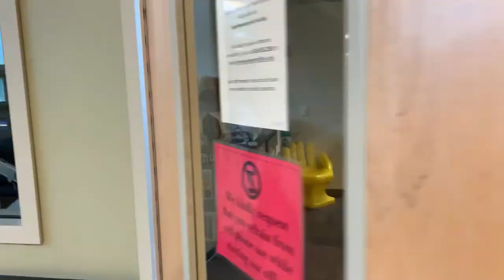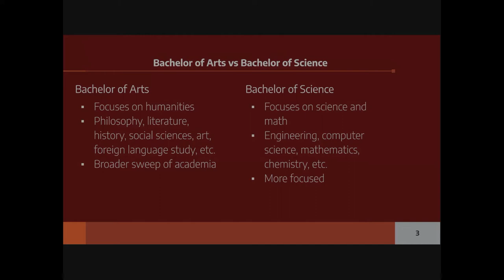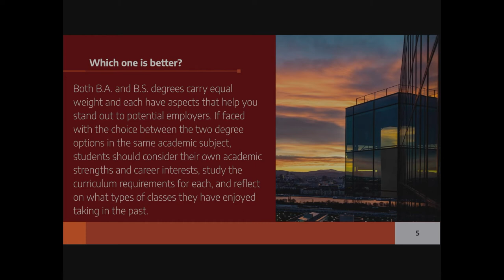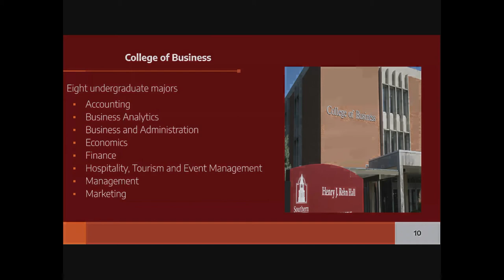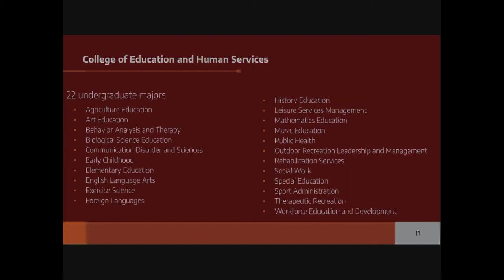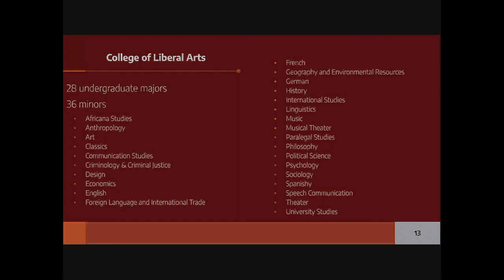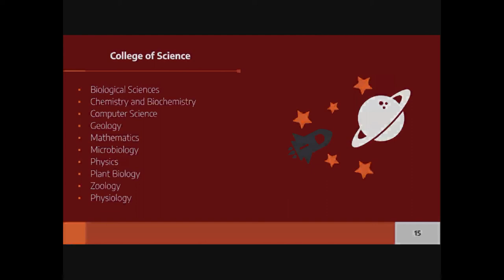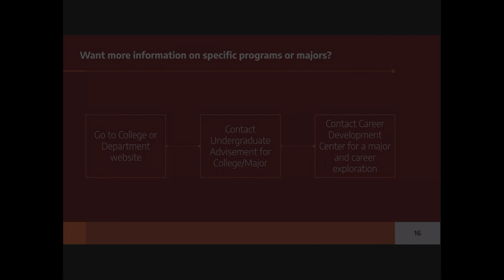SUCCESS Career 1: Choosing a Major at SIU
This video will look at the various Majors at Southern Illinois University in order to better help students and prospective students decide on a Major that best fits their skills and interests.